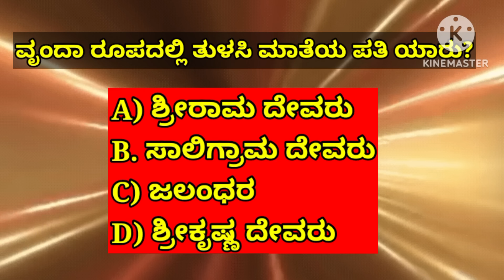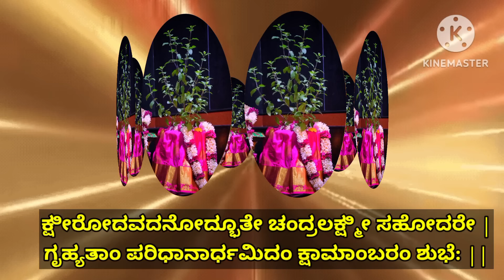ತುಳಸಿ ವಿವಾಹ/ ಪೂಜೆಯಂದು ಈ ಮಂತ್ರ ಕೇಳಿದರೆ ಅನೇಕ ಶುಭ ಫಲಗಳು ದೊರೆಯುತ್ತವೆ| Powerful Tulasi Mantra| KANNADA